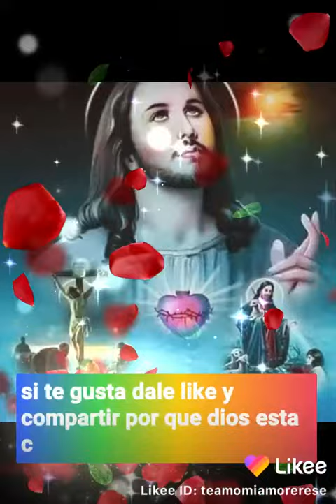21 de agosto de 2020